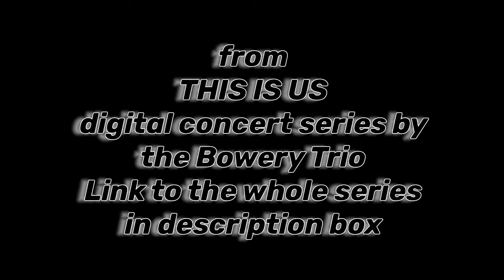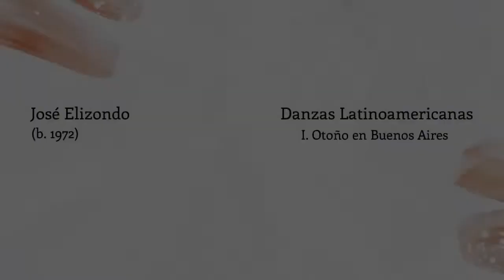Otoño en Buenos Aires by José Elizondo || Esther Seitz, cello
Enjoy this beautiful tango duet, composed by José Elizondo and performed by Esther Seitz as a part of the Bowery Trio’s digital concert series THIS IS US

Bowery Trio: Mark Allen Jr. clarinet
                         Esther Seitz cello
                         Allison Wang piano

“This is Us" is a series of concerts that represent each of the Bowery Trio members' musical heritage. They are a part of the Chamber Music America digital residency of the Bowery Trio. Below is the  link to the Latin American program from these series:

Enjoy! And make sure to visit the Bowery Trio YouTube channel for the African American and Asian Composers programs that are a part of this incredible project!